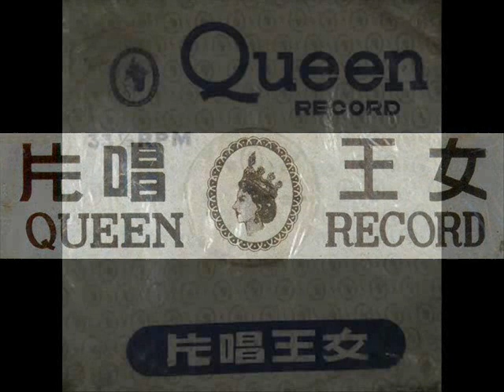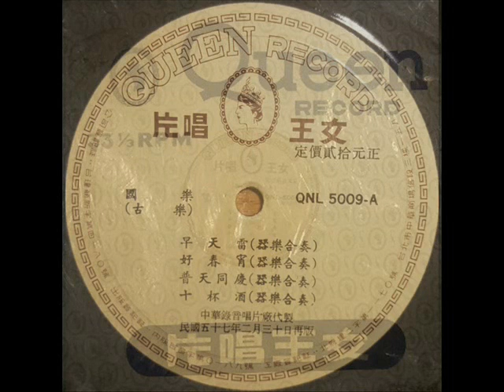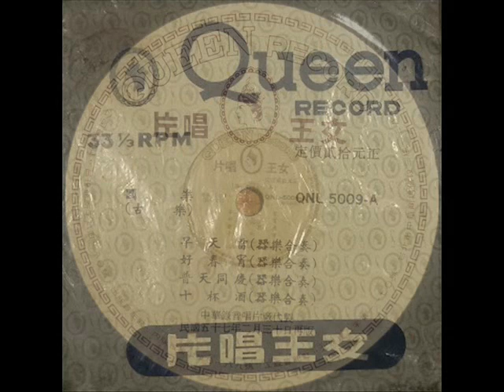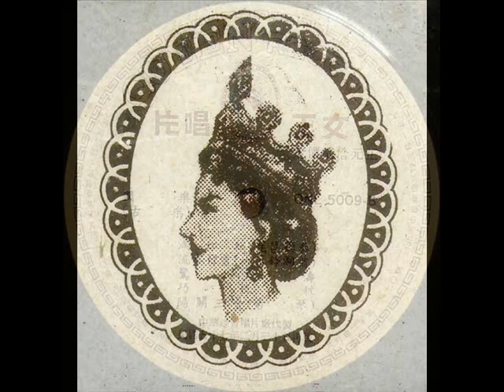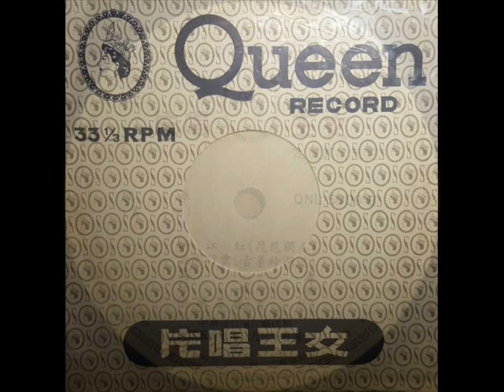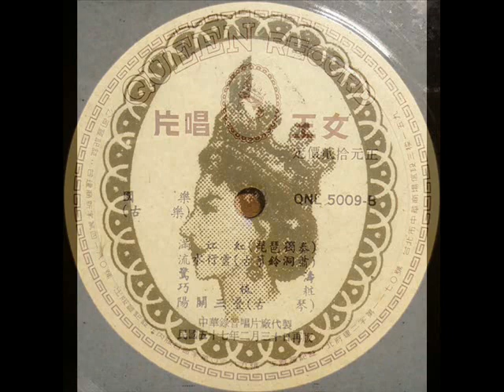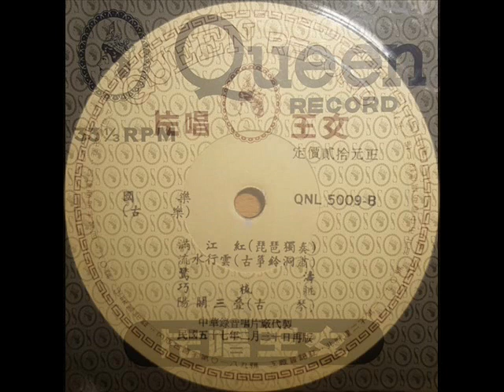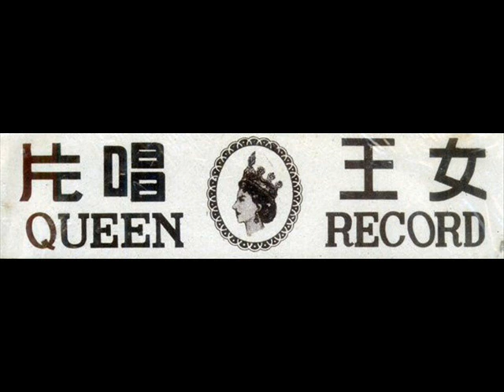1968年 女王唱片 –「古乐 - 早天雷」专辑 (9 首)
Instrumental Ensemble Chinese Music (Ancient Music)
器乐合奏 国乐（古乐）

女王唱片 –「古乐  」专辑
Label: Queen Record – QNL-5009
Format: Vinyl, LP, 10"
Country: Taiwan
Released: 1968

Tracklist:-

A1  早天雷
A2  好春宵
A3  普天同庆
A4  十杯酒
B1  满江红
B2  流水行云
B3  惊涛
B4  巧梳妆
B5  阳关三叠

Manufactured By – 中华录音唱片厂
国乐 (Chinese instrumental music).

Queen Record
A small label that was based in Formosa (Taiwan - Republic of China) in the 1960's.

Chinese name: 女王唱片 (Pinyin: Nu Wang Chang Pian)